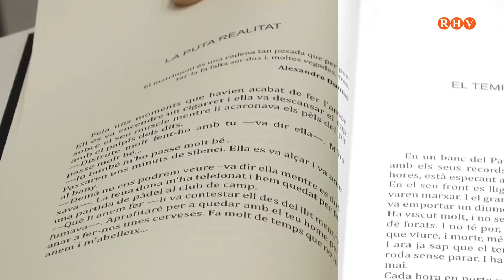2020/ 12/ 28 - Punt Cultural - Xavier Cantera. Escriptor